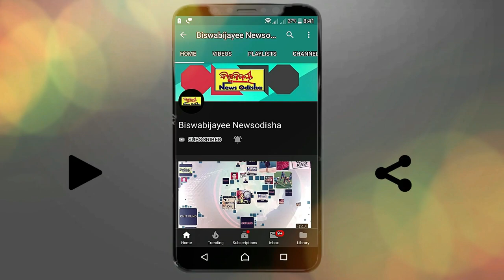ପାରାଦ୍ବୀପ ନେହେରୁ ବଙ୍ଗଳା ମୁହାଣ ମୁହଁରେ ଓଲଟିଲା ମାଛ ଧରା ଟ୍ରଲର